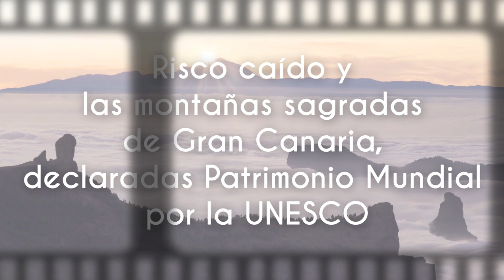Risco Caído y las Montañas Sagradas de Canarias, en la Lista de Patrimonio Mundial de la UNESCO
Hoy el Comité de Patrimonio Mundial de la UNESCO ha incluido Risco Caído y el paisaje cultural de las montañas sagradas de Gran Canaria en la Lista de Patrimonio Mundial, un reconocimiento a la antigua sociedad canaria, que hunde sus raíces en la población del Norte de África y logró desarrollar una cultura propia en completo aislamiento durante 1.500 años.
Nada más conocer la noticia, el ministro de Cultura y Deporte, José Guirao, ha felicitado a todos los canarios “por haber sabido conservar a lo largo de los siglos esta enorme riqueza de yacimientos arqueológicos en el seno de un paisaje sobrecogedor”.
El ministro ha hecho extensivas estas felicitaciones a todos los ciudadanos “porque nuestro país es líder mundial de declaraciones de Patrimonio Mundial. Con esta son ya 48, somos el tercer país del mundo, después de China e Italia, en número de declaraciones pero somos el primer país del mundo en diversidad de ese patrimonio”.